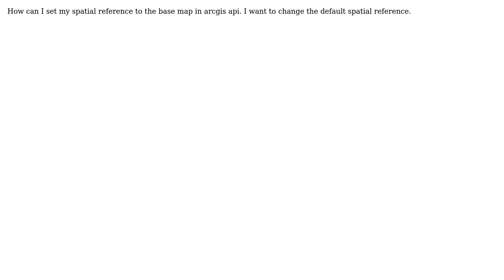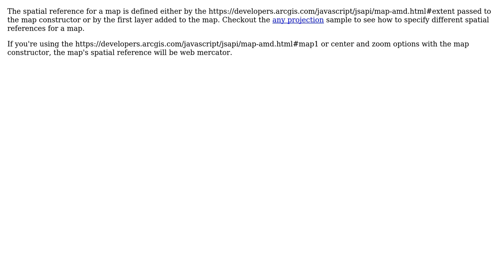GIS: Set custom spatial reference to base map in arcgis javascript api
With thanks & praise to God, and with thanks to the many people who have made this project possible! | Content (except music & images) licensed under CC BY-SA | Music | Images & others | With thanks to user PolyGeo user Omar Taha user Derek Swingley and the Stack Exchange Network Trademarks are property of their respective owners. You are responsible for your own actions.